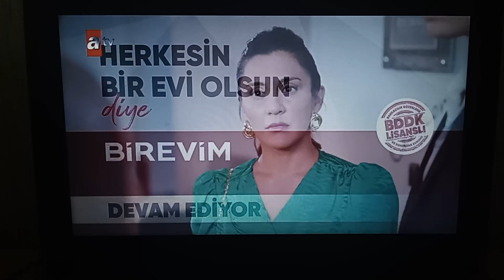ATV - Bant Reklam Jeneriği, Yarışma Programının Fragmanı, Sponsorluk ve Dizinin Yine Devamı (2023)